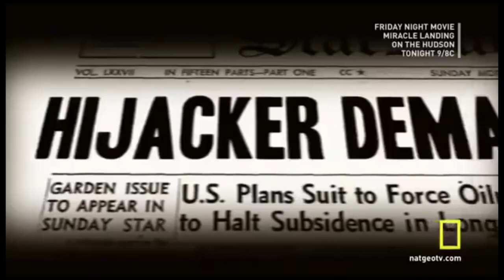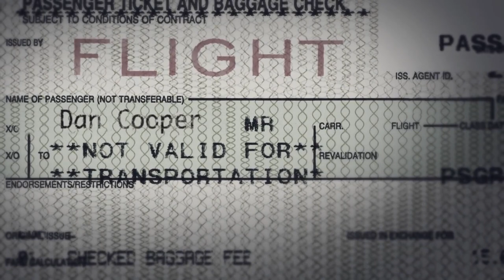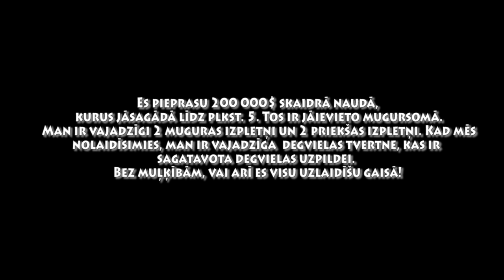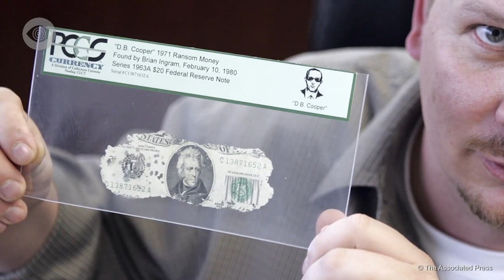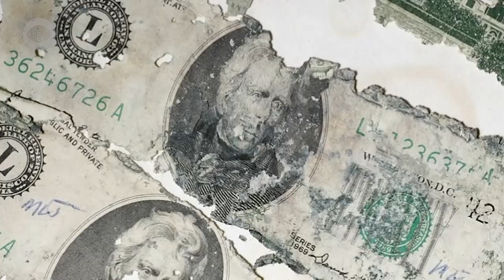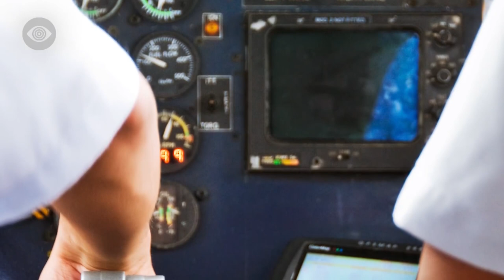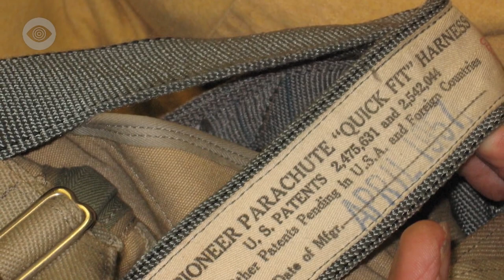PERFEKTI NOSTRĀDĀTA SHĒMA / KĀ NOLAUPĪT LIDMAŠĪNU UN PAZUST AR VISU NAUDU?